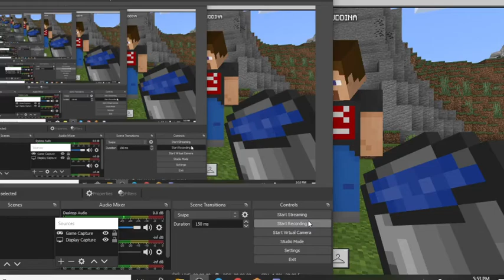painful..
This video just for entertainment only,you should not mining diamonds using golden pickaxe because of not. (solve it yourselves)also,plz SUSBCRIBE for more!!! :D

Comment this'🤡' if u read this FAR

I think,that all from me,
Thank you for read my description :)